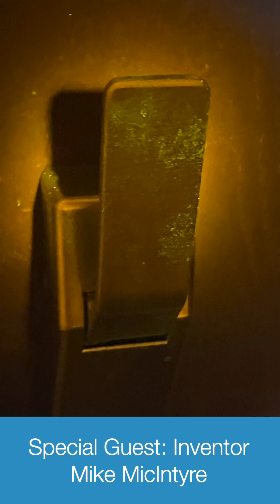Ingenious Method To Prevent Millions of Infections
A Simple Spray Could Save billions of Dollars and prevent millions of infections